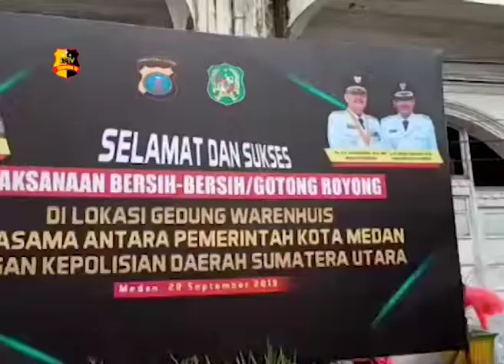WALIKOTA DAN KAPOLDASU BERSIH BERSIH GEDUNG WARENHUIS